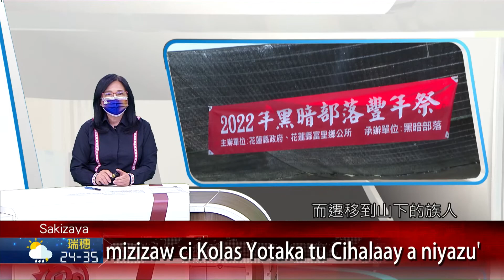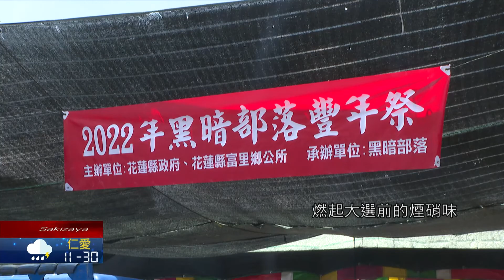【撒奇萊雅族語新聞】Kolas Yotaka花蓮傾聽之旅! 走訪Cihalaay豐年祭｜每日熱點新聞｜原住民族電視台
現在是許多部落舉辦歲時祭儀的季節，民進黨花蓮縣長參選人Kolas Yotaka也開始勤走各部落祭典，傾聽部落的聲音，今天(29)她就來到了位在富里六十石山上海拔700公尺的Cihalaay(黑暗部落)，舉行的一年一度年祭，而遷移到山下的族人也在這個重要時刻返回祖居地進行祭祖。雖然人數受到疫情影響，部分青年仍是堅持追隨耆老的腳步。